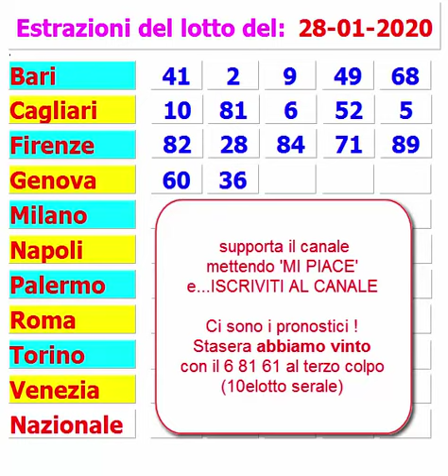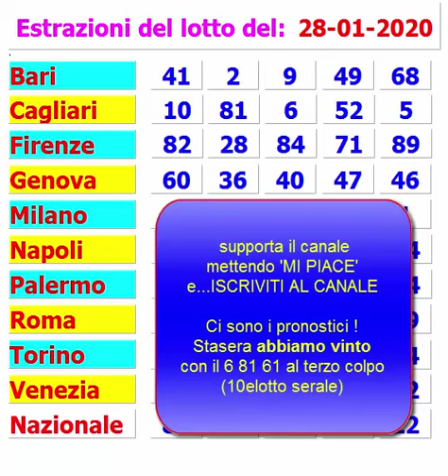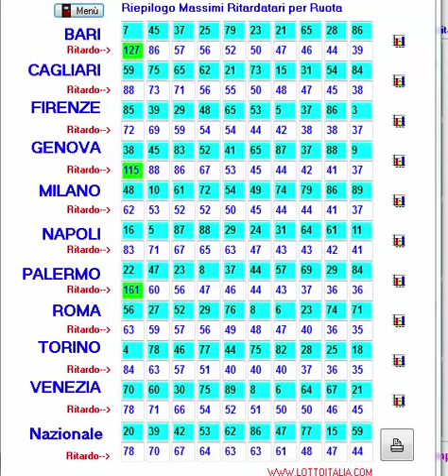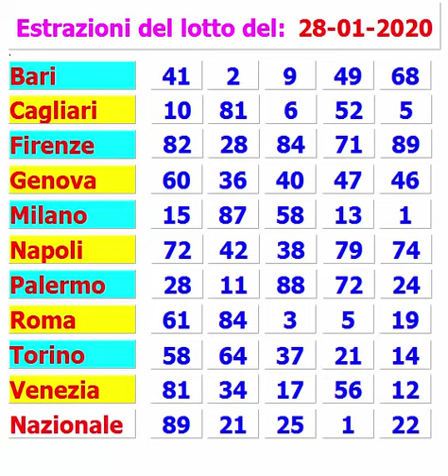ESTRAZIONI DEL LOTTO del 28 Gennaio 2020 e massimi ritardatari.Martedì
ESTRAZIONI DEL LOTTO del  28 Gennaio 2020 e massimi ritardatari. Le estrazioni lotto di oggi 28 Gennaio  martedì

perderti i prossimi video, le estrazioni del lotto e altro

Cerchi le estrazioni del lotto in diretta ? Come le estrazioni in TV ?